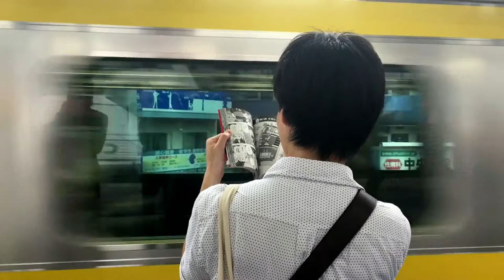Music Instrumental | High Life